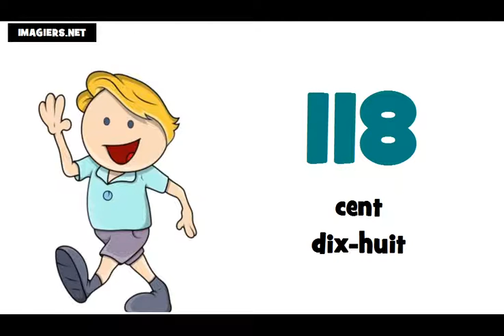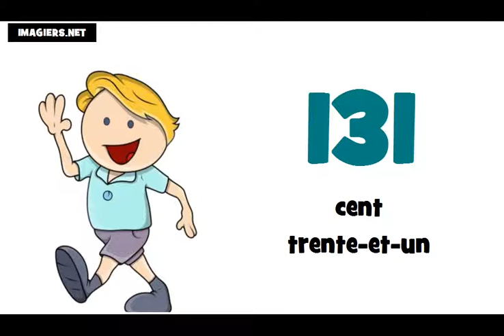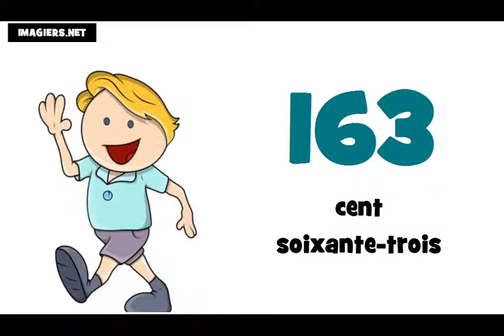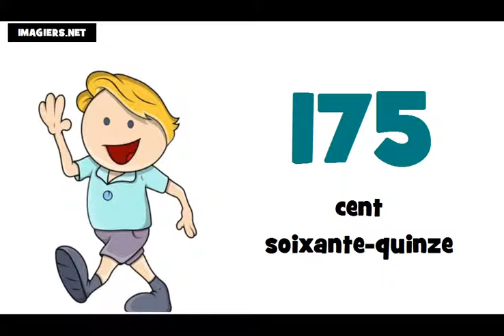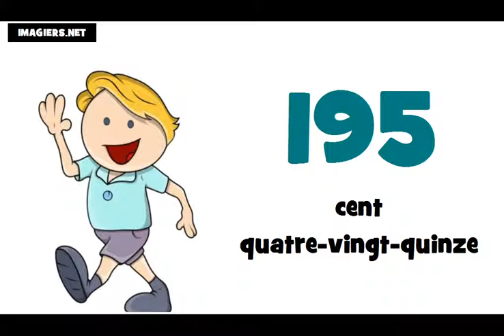Ucam Francuski # Francuski brojevi od 100 do 200